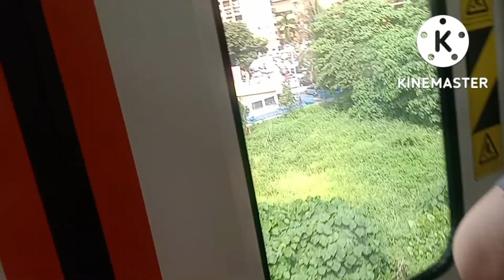FILIPINO FOOD,,IN MALAYSIA ❣️❣️❣️❣️